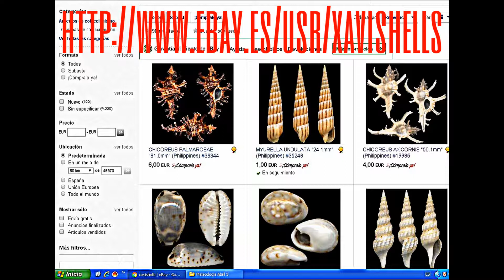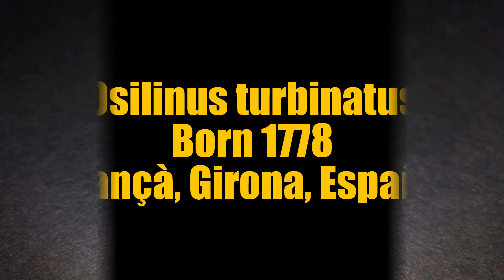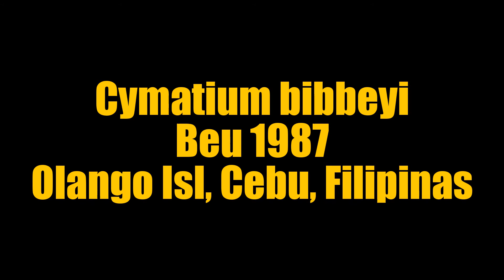Conchas: Variedad Parte 2 MALACOLOGÍA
Otra entrega de conchas variadas que espero que os gustes!!

Estas y otras conchas muy guapas en:
These and other very beautiful shells in:

Canal recomendado de mi compi FANNY!!